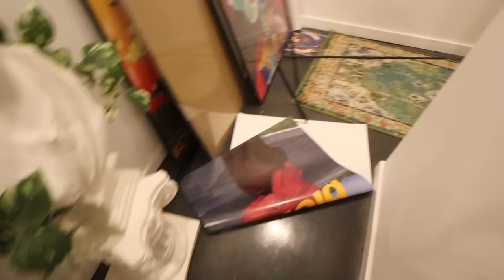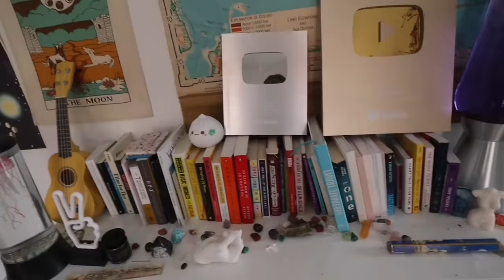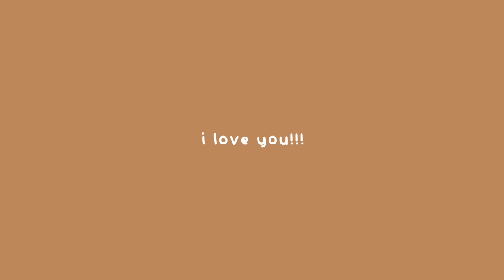CLEANING MY MESSY ROOM AT 2AM...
oh here we go again...

❀FREQUENTLY ASKED QUESTIONS:
⇢ Q: How old are you? 19 (junior in highschool)

⇢ Q: Where do you live? LA (originally from Canada)